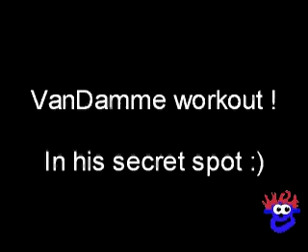GTA IV VanDamme workout !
There's a guy in the top of the "hills" in the 3rd part of the city.
I tried to climb this big rock but wasn't able. the only way is to get there with helicopter.
He's there doing karate workout !
It's van Damme training for his new movie :)

sorry for the background sound (TV)